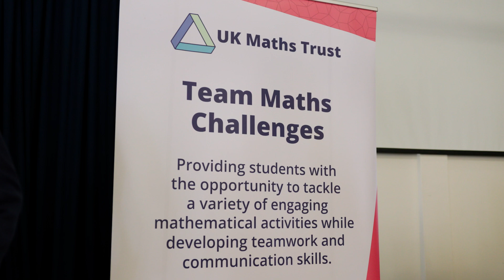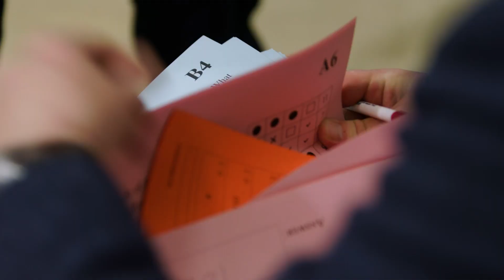Team Maths Challenge 2024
In 2024 we relaunched UKMT's exciting Team Maths Challenge, giving students the opportunity to tackle a variety of engaging mathematical activities while developing teamwork and communication skills.